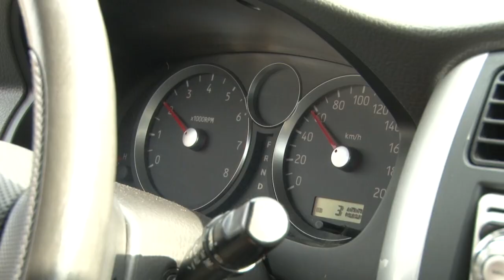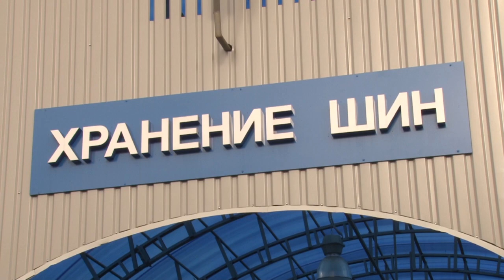Пора переобуться!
Зима не за горами. Пора менять летние автомобильные покрышки.